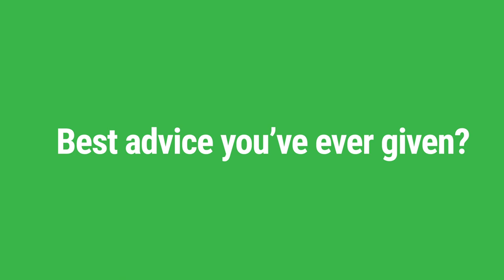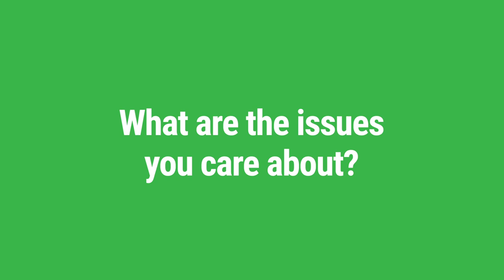10 Questions with Julian Burnside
Meet Julian Burnside. Author, barrister, human rights advocate and the Greens candidate for Kooyong.